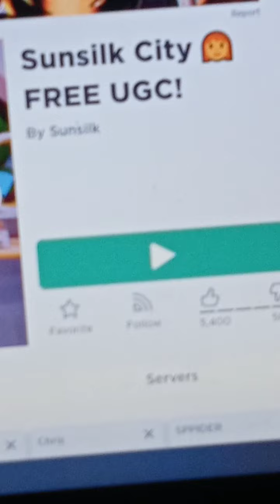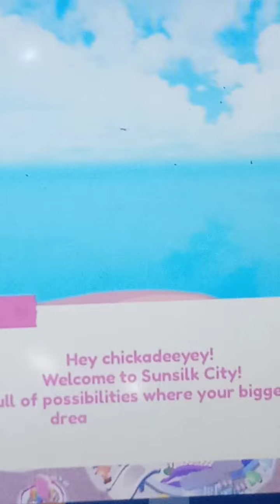how to get the brown hair and braid black hair in sunsilk city😝💅🏻✨